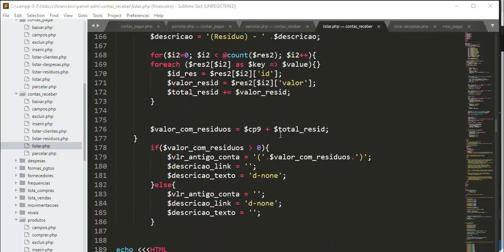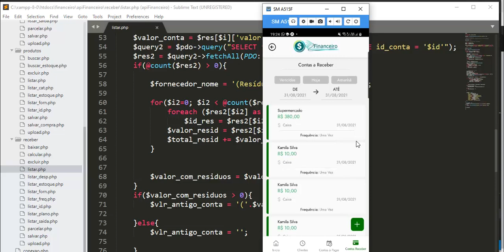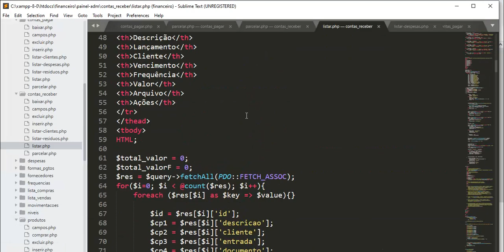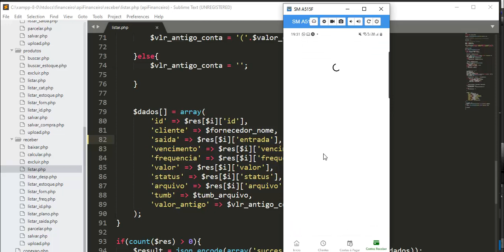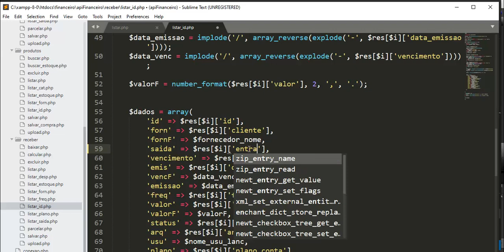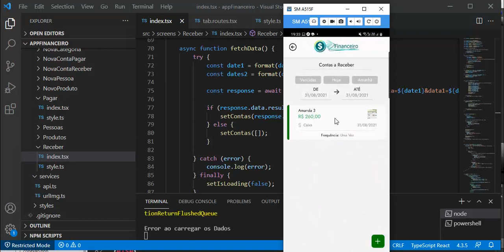Aplicativo de Vendas - Aula 06 - Listando as contas